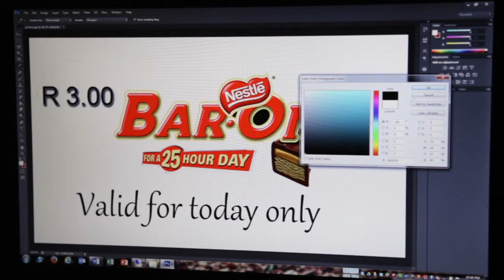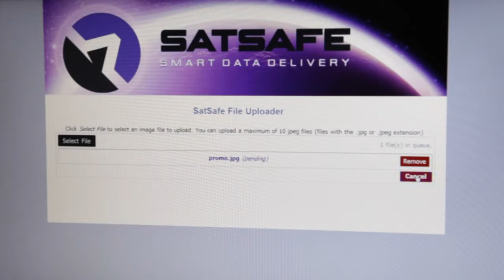SatSafe 'Live Media Marketing' Terrestrial Broadcast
Demonstration video showcasing Technology and Concept behind SatSafe 'Live Media Marketing' using Terrestrial bases as a delivery mechanism.